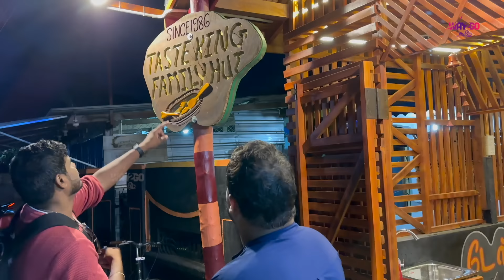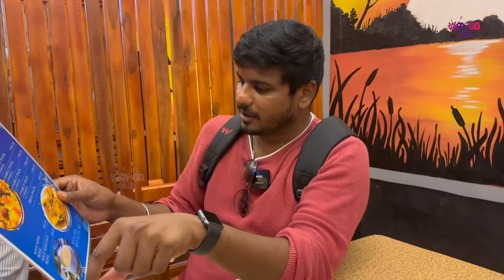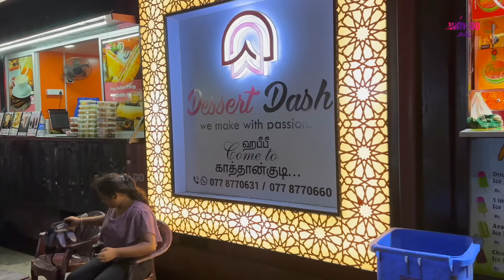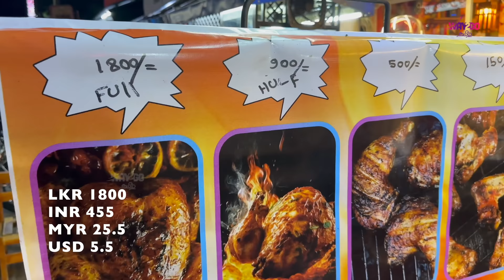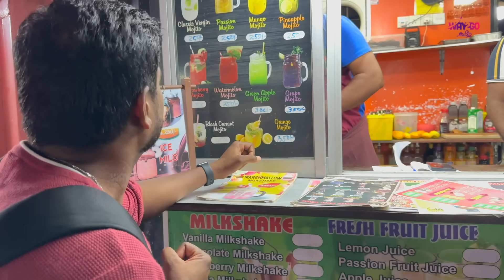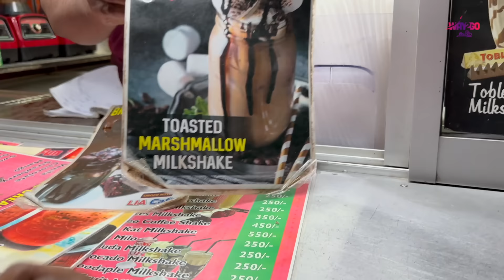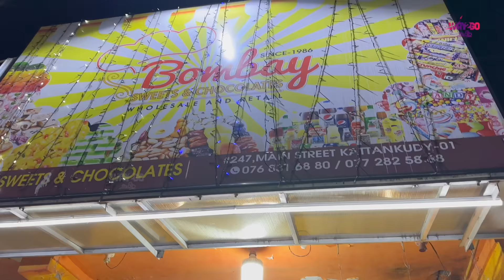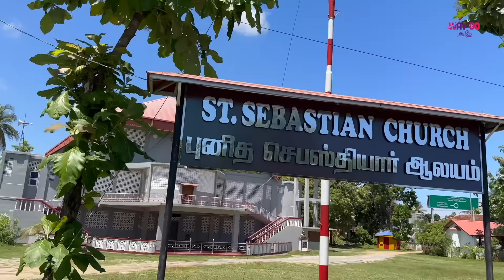இலங்கையில் இரவில் ஜொலிக்கும் ரோட்டு கடைகள் | வேற லெவல் Kattankudy street food & life | Way2go தமிழ்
Kattankudy Streets and Food | Shades of Sri Lanka

Edit & Music : Madhavan

credits : Idhuvarai piano @JennisonsPiano